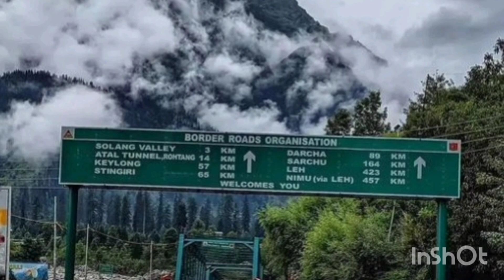Manali ,Kullu,Himachal pardesh| India tour Plan|ROHTANG PASS _ssisu Lahaulvalley | hills station🥰🏞️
हिमाचल प्रदेश में मानसून का कहर लगातार जारी है. हिमाचल प्रदेश के कई जिलों में बादल फटने से जबरदस्त तबाही हुई है. हिमाचल के कुल्लू में बादल फटा है जिससे कुल्लू और मनाली को जोड़ने वाला हाईवे क्षतिग्रस्त हो गया.

Hi Viewers-If you are looking for a complete Manali travel guide then this travel video will surely help you a lot.
Manali is a town, near Kullu town in Kullu district in the Indian state of Himachal Pradesh.

We travelled Manali for 4Nights and 5Days and opted for Fluto Holidays Packages and our trip was very comfortable.
I recommend viewers to opt for Fluto Holidays Packages to book for Manali and Kasol, etc.